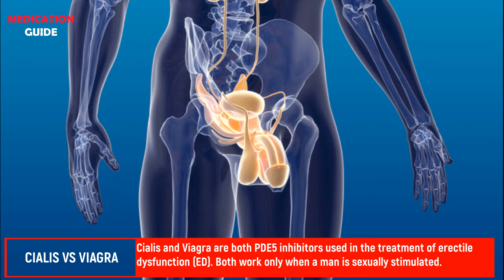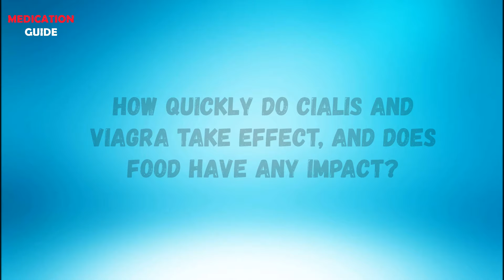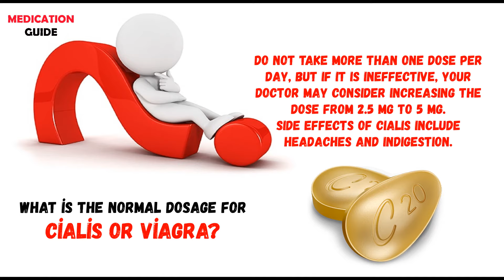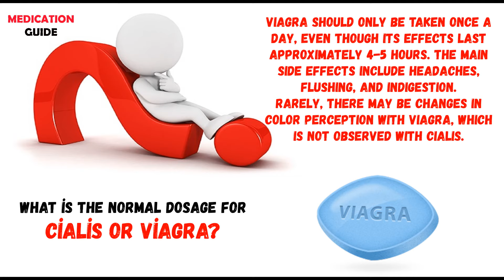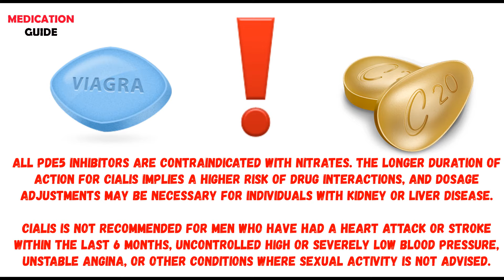💊 Cialis vs Viagra: A Comparison of Two Popular Erectile Dysfunction Medications 💊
🔍 Cialis vs Viagra - What's the Difference? | Understanding Erectile Dysfunction Medications

Welcome to our video comparing Cialis and Viagra! In this detailed comparison, we delve into the key differences between these two popular erectile dysfunction medications.

🔹 What is the difference between them?
Discover the distinctions between Cialis and Viagra, including their active ingredients and how they function to treat erectile dysfunction.

🔹 What are the components of Cialis and Viagra, and how do they work?
Explore the composition and mechanisms of action behind Cialis and Viagra. Learn how each medication interacts with the body to promote erectile function.

🔹 Which one lasts longer?
Find out which medication provides longer-lasting effects for treating erectile dysfunction and what factors may influence their duration.

🔹 How quickly do Cialis and Viagra take effect, and does food have any impact?
Understand the onset of action for Cialis and Viagra, and learn whether food consumption affects their effectiveness.

🔹 What is the normal dosage for Cialis or Viagra?
Get insights into the recommended dosages of Cialis and Viagra for optimal efficacy and safety in managing erectile dysfunction.

Whether you're considering Cialis or Viagra for your erectile dysfunction treatment, this comprehensive comparison will help you make an informed decision.